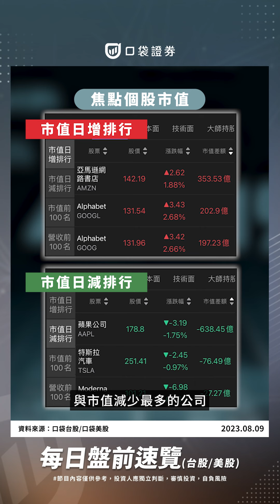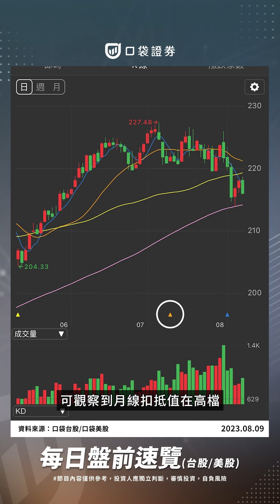跌118點摜破16900關卡，加權下跌有量賣壓出籠！｜盤前速覽｜2023.08.09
📍美股部分
高盛將在週四消費者物價指數公布之前，
在美國投資級債券市場籌集新債。
有消息指出，將分兩部分出售27.5億美元的債券，
並在惠譽下調評等後進行一系列的出售，
使固定利率至浮動利率檔次的收益率比國債高出約 1.03 個百分點。

在收益率觸及近2%後，
高盛和摩根士丹利都推薦30年期債券。
但是市場並沒有採納，
長期國債再次下跌，
推動 30年期國債收益率上漲5個基點至4.25%。
📍台股部分
明天是8月第二週選擇權結算

加權昨日無量上漲，今日有量下跌，
再次跌破週線但守住季線位置，
要多加留意結算後是否波動放大。

櫃買也是出現下跌有量的走勢，
對於之前都是上漲有量下跌無量的慣性改變，
並且指數也跌破了週線，可觀察到月線扣抵值在高檔，
將持續下彎。

P/C Ratio為94.5，選擇權未平倉16850PUT增加4546口，
但最大未平倉為16700PUT，值得留意16700PUT是減少口數，
而17050CALL增加6211口與17000CALL增加6206口差不多，
CALL的部分可以看到與昨天相比明天大量增加。

恐慌指數近期行情下跌，也開始上漲，可以看到從5月之後，
恐慌指數相對盤整，後續投資人要多加留意行情波動放大，
個股出現下跌有量上漲無量時，也是慣性開始改變的時候喔～